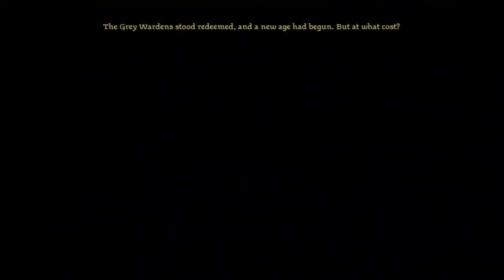Dragon Age Origin Final Battle + Ending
Dragon Age Origins Intro Final Battle + Ending

Video was captured using Avermedia Game Capture HD

Dragon Age: Origins is a role-playing video game developed by BioWare's Edmonton studio and published by Electronic Arts. It is the first game in the Dragon Age franchise
All content of this video is copyrighted to their respectful creators